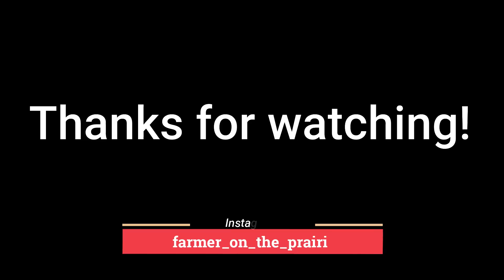We've Never Done This Before! | Harvesting Food Grade White Corn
Come along as we harvest our first food grade white corn!

Mailing Address:
Farmer on the Prairie
Gifford, IL 61847

Farmer on the Prairie is about my life on our central Illinois farm. My name is Seth and I am a young farmer with the desire to get things done and to keep the farm running smoothly. The farm is 740 row crop acres and 100 acres of pasture. We run about 100 grass-fed cattle and 1500 meat birds a year. Throughout my videos, you will get to know Dad, MommaD, and Sister.  My brothers Josiah and Luke help us whenever there is a big project so they can feel important. Because so many different things happen on our farm, there is never a dull moment.